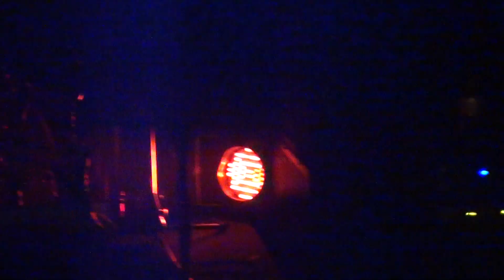Defeated Sanity Live @ The Lafayette Theater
Defeated Sanity performs live at The Lafayette Theater on 1/31/16. Part of The American Deformity Tour Part 2.
Other performers include:
Iniquitous Deeds
Iniquitous Savagery
Breeding Filth
Car Door Dick Smash